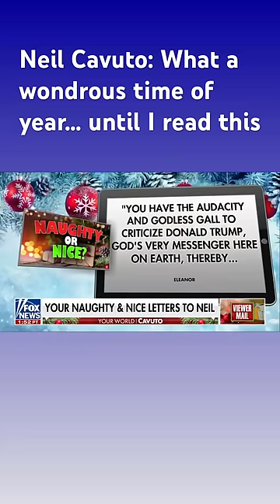Neil Cavuto reads his hate mail: 'Embodiment of evil!'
Fox News host Neil Cavuto reads naughty and nice letters ahead of Christmas.